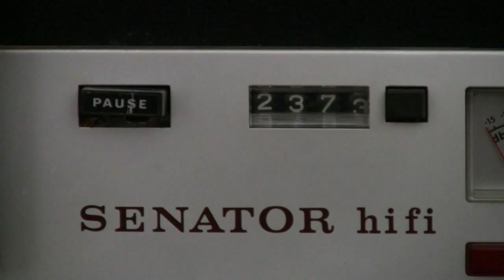Tony Craig - Can you feel it (1973)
I uploaded this Song as an unknown Oldie from the 70s. The Mystery has now been solved! :)